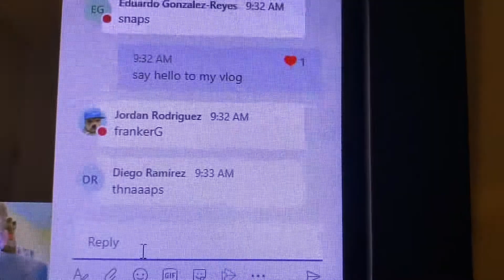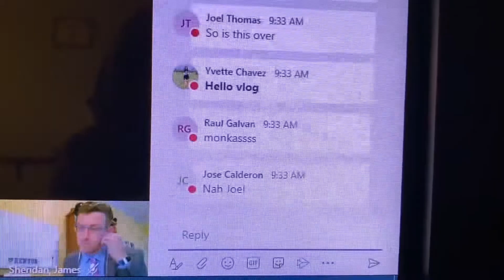Vlog 2 First day of school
Had my first day of school and shout out to the people that said hello to my vlog